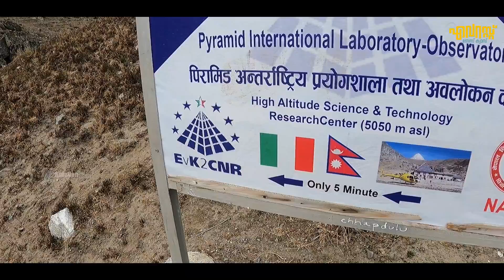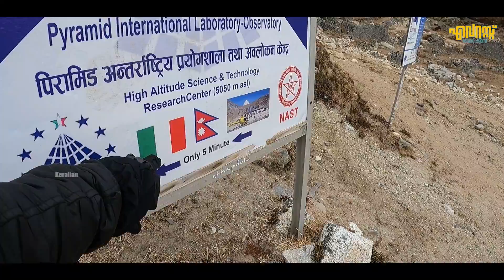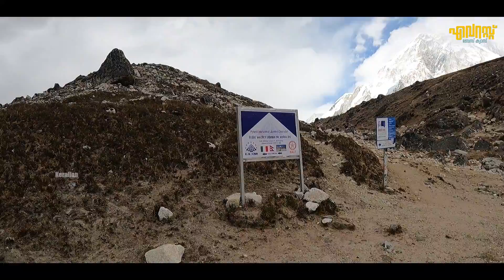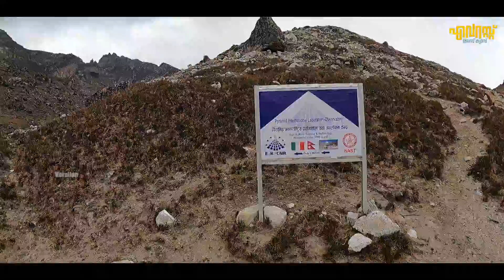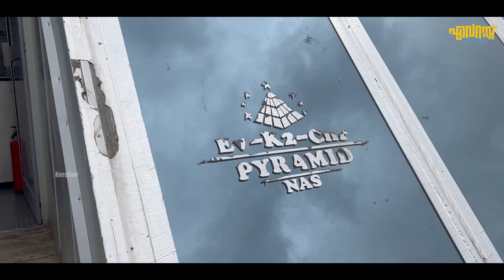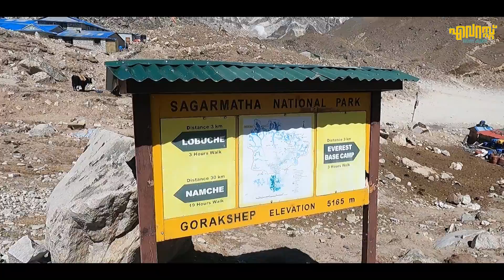EP #12 | മുന്നോട്ട് Oxygen ഇല്ല | എവറെസ്റ്റിന്റെ അടുത്തെത്തി | Everest Base camp Trek